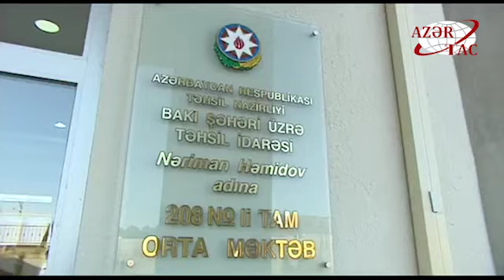Prezident İlham Əliyev Suraxanı rayonunda 208 nömrəli məktəbdə yaradılan şəraitlə tanış olub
Prezident İlham Əliyev Suraxanı rayonunda əsaslı şəkildə yenidən qurulan 208 nömrəli məktəbdə yaradılan şəraitlə tanış olub